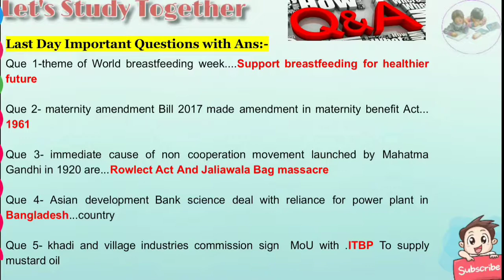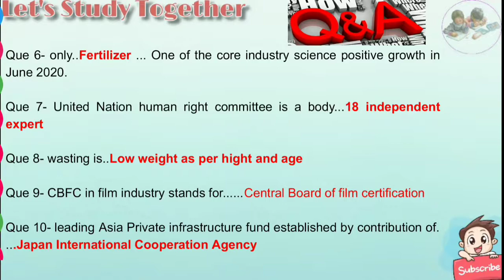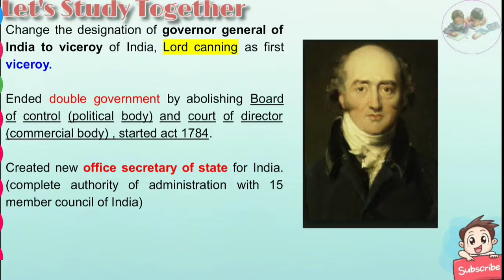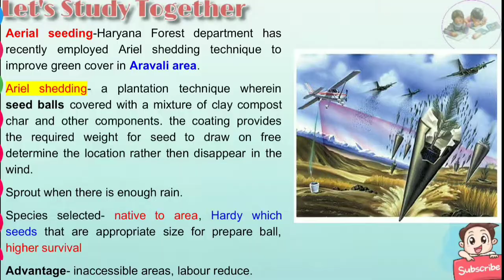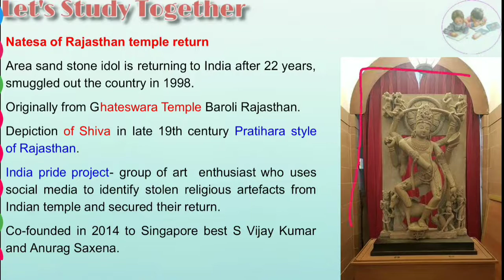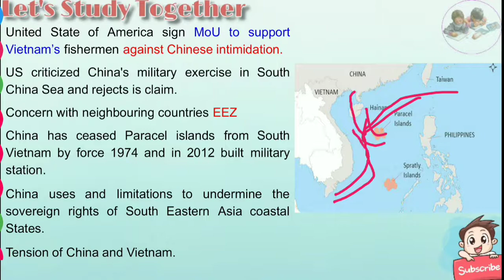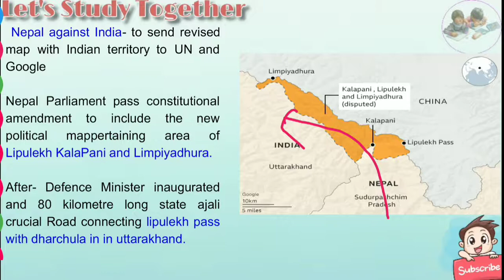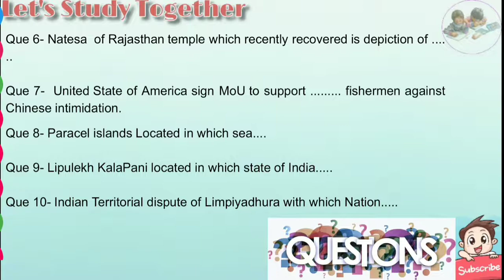Daily Currrent Affairs 02 Aug 2020 | Areal Seeding | NATESA | Daily News | Boiler Blast case | PIB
Hi Friends

Current Affairs,
 Current Affairs Aug 2020,
Current Affairs Aug 20,
02 Aug 2020,
Currrent Affairs 02 Aug ,
Currrent News 02 Aug 2020 UPSC,
Daily Current Affairs,
Current Affairs,
Current affairs preparation for UPSC,
Times Of India in Hindi,
Indian Express in Hindi,
PIB News in Hindi,
Govt Of India Act 1858,
Government Of India Act 1858,
First Viceroy of India,
Areal Seeding,
Areal Seeding in Haryana,
 Areal Seeding in Aravali,
Online audit of Panchayat,
NATESA,
Natesa sandston idol,
India Pride Project,
US Sign MoU with Vietname
USA- Vietname
Nepal India Relation,
India Nepal relation,
India Nepal border dispute,
India Nepal territorial dispute,
Kalapani,
Lipulekh,
Limpiyadhura,
Boiler Blast case in India,